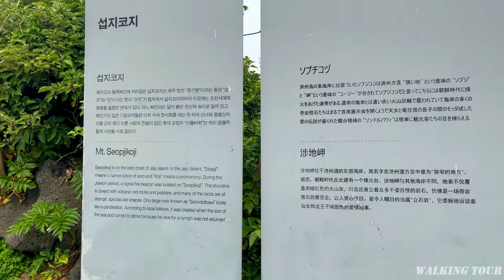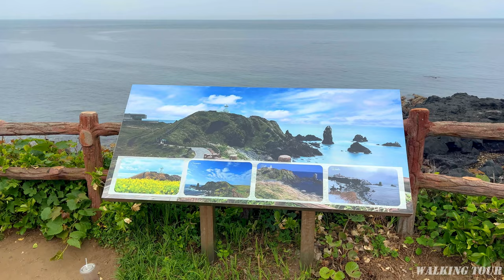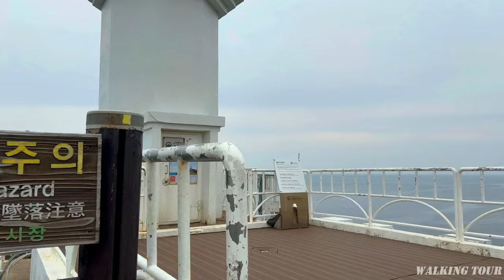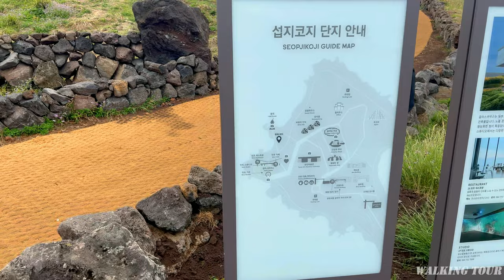[4K]제주도 서귀포 동쪽코스 가볼곳 섭지코지 워킹투어/ Seopjikoji promenade where you can feel the taste of Jeju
안녕하세요.🙋‍♀️ WALKING TOUR 입니다.

오늘 걷는곳은 제주도 서귀포에 위치하고 있는 섭지코지 입니다.

제주 동부 해안에 볼록 튀어나온 섭지코지는 성산 일출봉을 배경으로한 해안 풍경이 일품입니다. 들머리의 신양해변백사장, 끝머리 언덕위 평원에 드리워진 유채밭, 여유롭게 풀을 뜯는 제주조랑말들, 바위로 둘러친 해안절벽과 우뚝 치솟은 전설 어린 선바위 등은 전형적인 제주의 아름다움을 만날 수 있는 곳 입니다.
날씨 좋은 평일 오후 많은 사람들이 찾는
제주도 섭지코지 워킹투어 영상 보시고
오늘은 행복하고 즐거운 시간 되시길 바랍니다😍
함께 ~ LET'S GO GO !!!

✔앞으로도 '워킹 투어' 영상 많은 관심 부탁드리겠습니다.😍

📌제주특별자치도 서귀포시 성산읍 섭지코지로

Hello.🙋‍♀️ This is WALKING TOUR.

The place we are walking today is Seopjikoji, located in Seogwipo, Jeju Island.

Seopjikoji, which protrudes from the eastern coast of Jeju, has a superb coastal landscape with Seongsan Ilchulbong in the background. The white sands of Shinyang Beach at Deulmeori, rapeseed fields on the plain on the hillside at the end of the hill, Jeju ponies grazing leisurely, coastal cliffs surrounded by rocks and the towering legendary young Seonbawi are places where you can meet the typical beauty of Jeju.
Many people visit on a weekday afternoon when the weather is good
Watch the video of the Jeju Island Seopjikoji walking tour
I hope you have a happy and enjoyable time today😍
Together ~ LET'S GO GO !!!

✔Please continue to show interest in the 'Walking Tour' video.😍